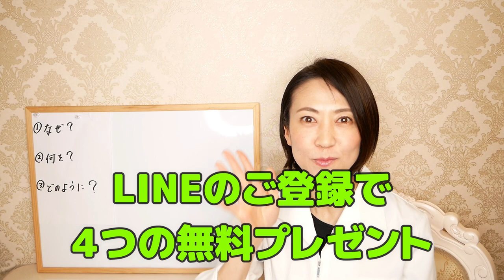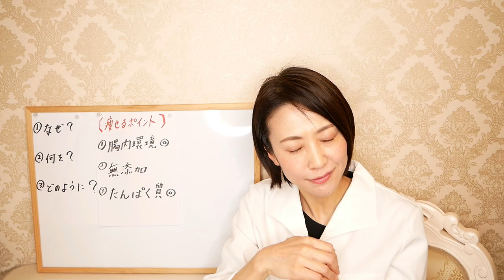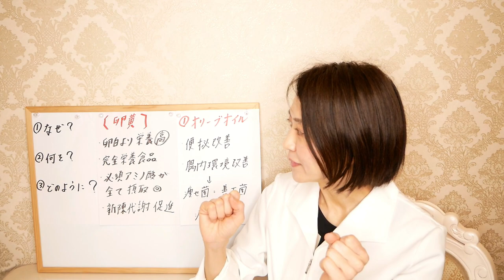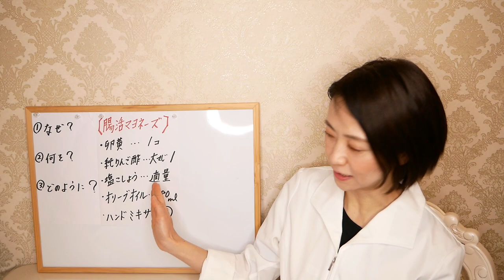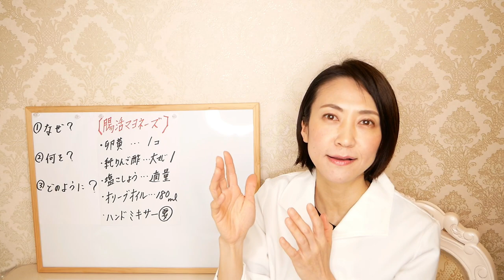【りんご酢】痩せる効果の秘密は？やせるアレンジレシピについて詳しく解説【腸活ダイエット】